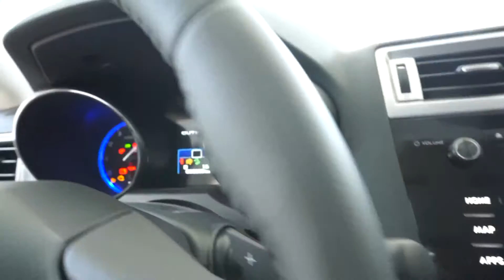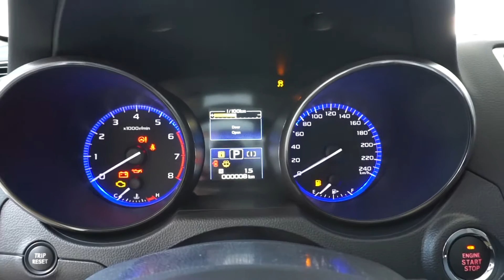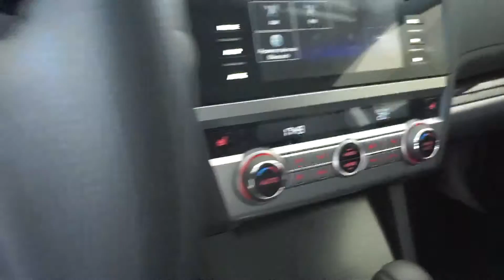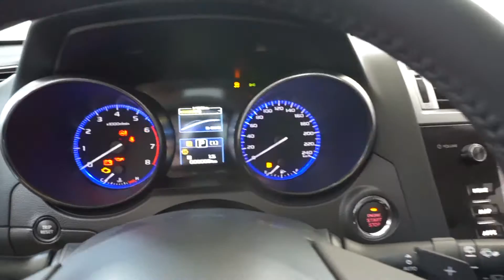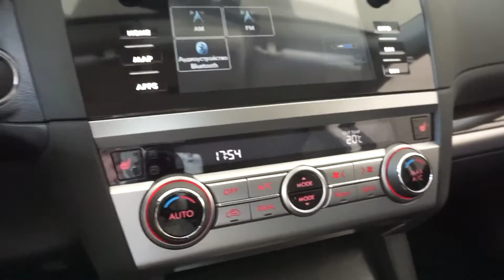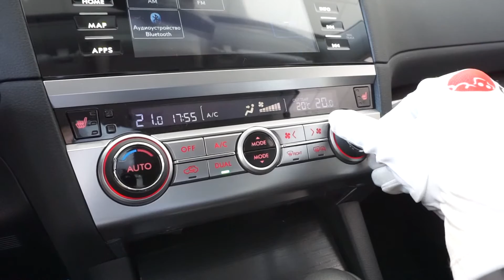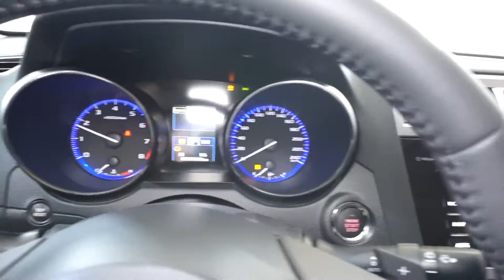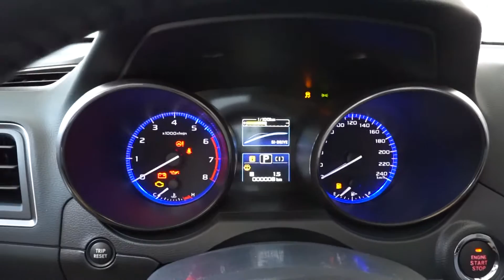Subaru Outback 2016 2.5 (171 л. с.) 4WD CVT ZR - видеообзор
Видеообзор Drom.ru:
Subaru Outback 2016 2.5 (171 л. с.) 4WD CVT ZR

Обновленный Субару Аутбек 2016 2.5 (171 л. с.) полный привод вариатор комплектация ЗР